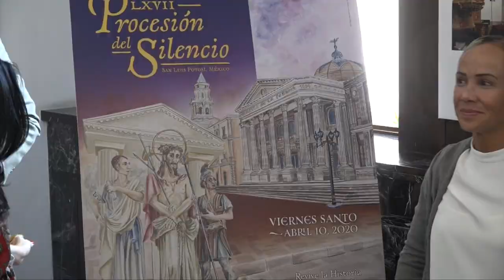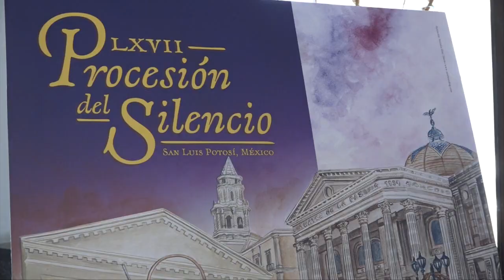Con tradición y cultura, fue presentado cartel conmemorativo de la Procesión del Silencio 2020.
-Sigue siendo la segunda procesión silente más grande del mundo.

SLP.- Tradiciones Potosinas presentó el cartel conmemorativo de los 67 años de la Procesión del Silencio.

El presidente de la Procesión del Silencio, Marcelo Lozano, dijo que la presentación del Cartel es tradicional y se encuentra en España y países hermanos que comparte procesiones.

Dijo que es la segunda Procesión Silente más grande del mundo con sus 14 estaciones.

Los organizadores del evento religioso informaron que, por los festejos del bicentenario del Señor del Saucito, este año se unirá dicha cofradía a la ruta procesional, que se llevará a cabo el 10 de abril próximo.

Explicó que tienen que hacer movimientos para que se integré esta nueva cofradía, ya que la Procesión no puede durar muchas horas y no toda la gente que quiere no puede participar.

La presidenta de Tradiciones Potosinas A.C., Judy Ivón Leura Contreras, presidente de Tradiciones Potosinas A.C., refirió que el cartel para 2020 fue elaborado por Verónica Elías, quien utilizó una técnica sobre acrílico y tinta sobre papel.

Finalmente comentó que siguen trabajando para buscar un bien común dentro de la Procesión para que en cada edición se supere la anterior.